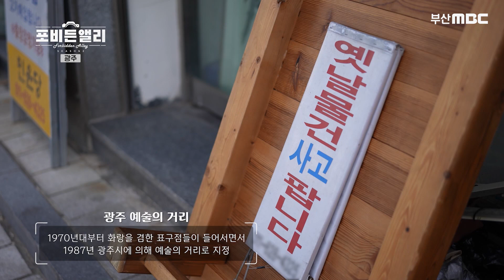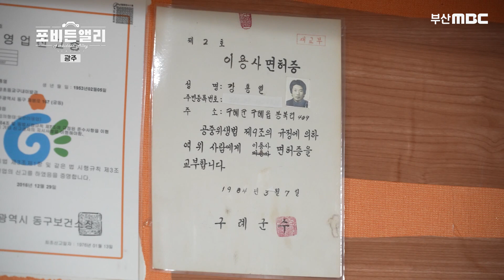70년 된 초등학교의 구내 이발관/그 시절에 이발했었던 학생들이 할아버지가 되어서도 찾아온다고 한다/광주 중앙초등학교/광주 예술의 거리/부산mbc 20210309방송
광주 예술의 거리 - 광주의 인사동으로 불리며 갤러리와 표구점, 골동품점, 소극장 등이 모여 있는 거리. 1970년대 형성되었는데, 1987년 예술의 거리로 지정되면서 가게들이 모이기 시작했다.

광주 중앙초등학교 - 1907년 4월29일, 일본인 학교로 설립된 곳으로 해방후 광주중앙국민학교로 개교. 1960년에는 졸업생이 600명이 넘을 정도로 많았으나, 현재는 전교생이 35명에 불과. 1963년에 구내 이발관이 개소 되었었는데, 그 시절에 이발했었던 학생들이 할아버지가 되어서도 찾아온다고 한다.